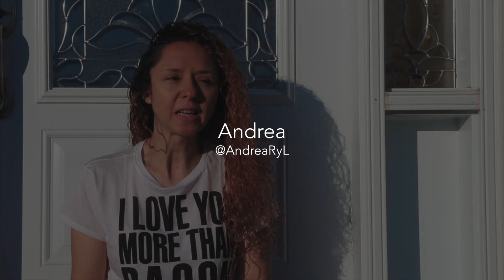Tu valor es INTANGIBLE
Hola hoy me levante con ganas de decirles que nadie en esta vida puede ponerles o quitarles el valor que cada uno de ustedes tiene!

Únete a éste planeta 👉🏻

Lo que uso para mis videos:
Microfono iPhone
Lente Principal
Lente Dos
Lente Tres

Mi nombre es Andrea Polo MdO, soy una YouTuber colombiana y después de vivir 25 años en mi país natal mi vida tomo un giro y ahora vivo en Canada. En este canal comparto con ustedes mis vivencias y consejos.